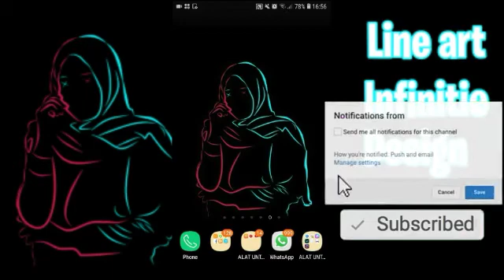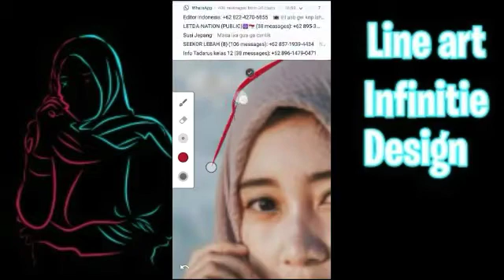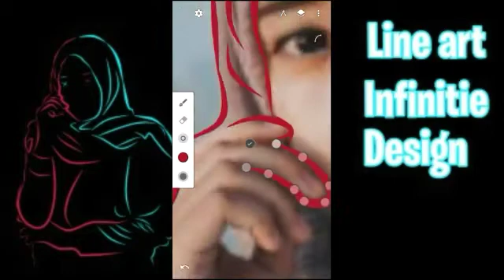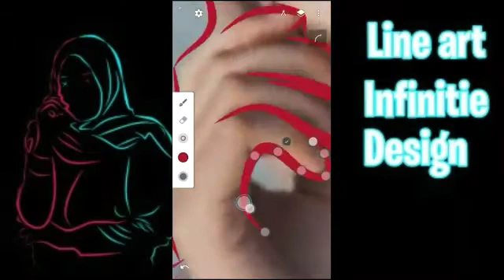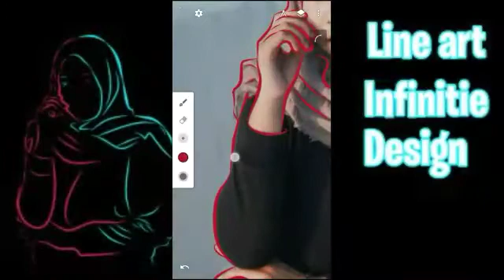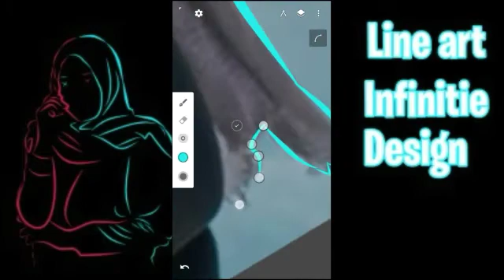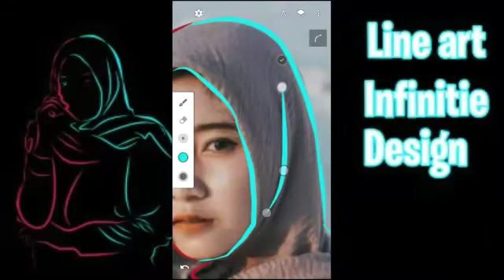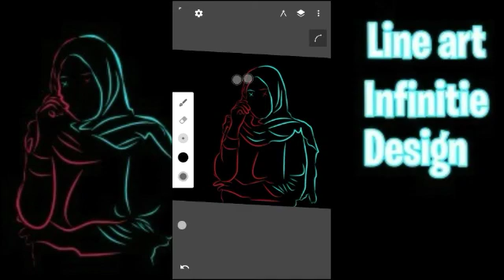Infinite design tutorial bagi pemula line art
infinite design tutorial bagi pemula line art adalah salah satu editing yang mana hanya membuat garis pada objek yang menggunakan aplikasi infinite design dan bagi kalian yang ingin membuat line art di infinite design bisa langsung lihat tutorial ini

Alat yang saya gunakan membuat video ini:
Aplikasi rekam video: Du screen recorder
Aplikasi edit foto: picsart
Aplikasi edit video : kinemaster
Aplikasi perekam suara: mic internal hp
Merek hp: samsung j2 pro 2018